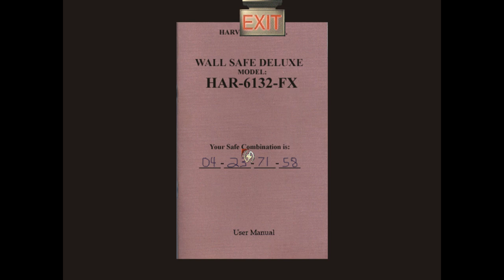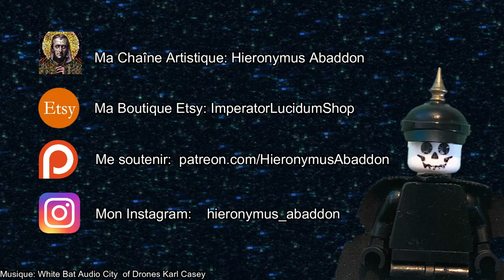Harvester Ep4 Steve Balançe Tout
Ma Boutique:

Mon Instagram:
hieronymus_abaddon